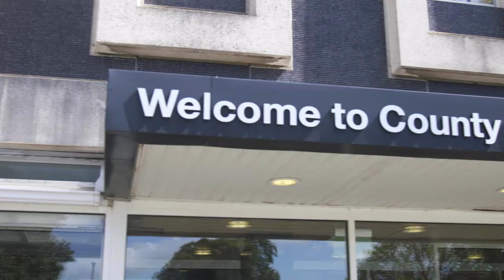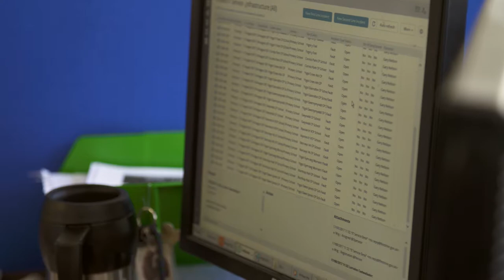Celerity in partnership with Flintshire County Council